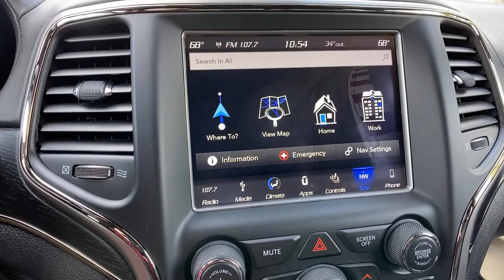2018 Jeep Grand Cherokee at Oxmoor CDJR | Louisville & Lexington, KY CU4969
Bright White Clearcoat Used 2018 Jeep Grand Cherokee available at Oxmoor CDJR in Louisville, Kentucky. Servicing the Lexington, Elizabethtown, KY New Albany, IN Jeffersonville, IN area.
2018 Jeep Grand Cherokee High Altitude - Stock#: CU4969 - VIN#: 1C4RJFCG1JC352018

Oxmoor CDJR
4520 Shelbyville Rd

OVERLAND with HIGH ALTITUDE IV PKG with 20 INCH GRANITE CRYSTAL WHEELS, DUAL-PANE PANORAMIC SUNROOF, HEATED/VENTILATED NAPPA LEATHER SEATS, SELEC-TERRAIN 4 WHEEL DRIVE SYSTEM, ADVANCED ACTIVE SAFETY GROUP with BLIND SPOT & CROSS PATH DETECTION, ParkSense REAR PARK ASSIST, LANE DEPARTURE WARNING PLUS, FORWARD COLLISION WARNING PLUS, NAVIGATION, CARFAX ONE OWNER, POWER LIFTGATE, ParkView REAR BACK UP CAMERA, WELL MAINTAINED, GREAT SERVICE HISTORY, HEATED STEERING WHEEL, FACTORY CERTIFIED 7YR / 100K MILE COVERAGE,   4WD, #5 Seat Foam Cushion, 7 & 4 Pin Wiring Harness, Adaptive Cruise Control w/Stop, Advanced Brake Assist, Anodized/Light Black Chrome Interior Accents, Black Roof Molding, Black Wood Instrument Panel & Door Spears, Blind Spot & Cross Path Detection, Body Color Door Handles, Body Color Exterior Mirrors, Body Color Fascias w/Granite Accents, Body Color Sill Extension, Bright Pedals, Class IV Receiver Hitch, Dark Day Light Opening Moldings, Dark Headlamp Bezel Finish, Dark Lens Taillamps, Dual Dark Chrome Exhaust Tip, Full Speed FWD Collision Warn Plus, Granite Crystal Exterior Accents, Granite Crystal Exterior Badging, Granite Crystal/Black Grille, Headlamp Washer, Heavy-Duty Engine Cooling, High Altitude II Package, Jeep Advanced Active Safety Group, Lane Departure Warning Plus, Leather Wrapped Steering Wheel, Nappa Leather Trimmed Bucket Seats (DISC), Parallel & Perp Park Assist w/Stop, Premium Accent Claddings, Premium LED Fog Lamps, Quick Order Package 2BS High Altitude (DISC), Rain Sensitive Windshield Wipers, Rear Load Leveling Suspension, Trailer Tow Group IV (DISC), Wheels: 20 x 8.0 Granite Crystal Aluminum (DISC). Jeep Grand Cherokee 3.6L V6 24V VVT Certified. CARFAX One-Owner. Serving Louisville Kentucky from our 4520 Shelbyville Road location as well as all surrounding areas including Lexington, Shelbyville, Elizabethtown, Clarksville Indiana and Jeffersonville Indiana.